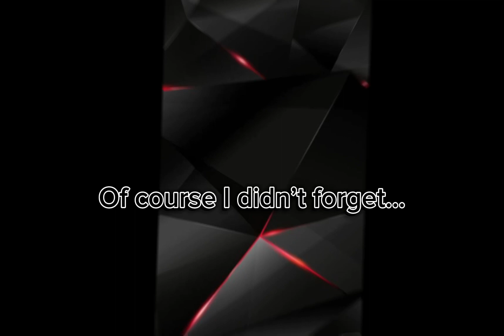My 2023 all-Australian squad including bench and coach (please don’t judge)